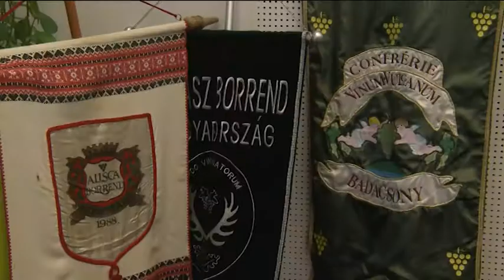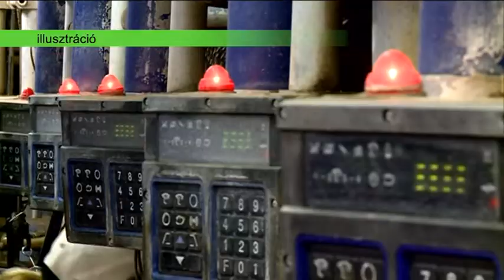180817 Agrárinfó Borlovagrend